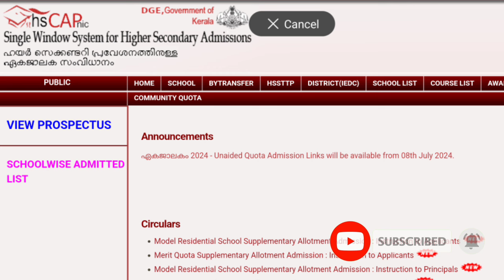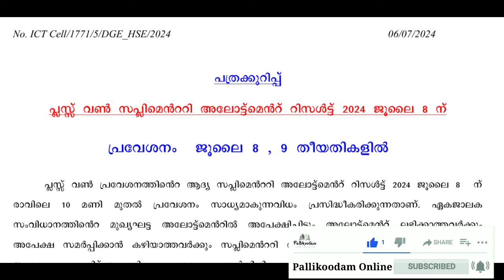+1 Supplementary Allotment ഇന്ന് രാത്രി | Official Notification വന്നു !!!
In this video we are discussing some Important Updates about plus one admission and Plus One Allotment

PlusOneAllotmentApplicationForm2024
Plus One Allotment Application Form 2024
plus 1 Allotment
+1 Admission
+1 Allotment
+1 Application
Single window admission
ekajalakam
candidate login
hscap
how to fill application form
application form model
plus one application form 2024
plus one akshaya application
Plus one application
Apply for +1 Admission
Application demo
Plus one allotment apply
plus one helpdesk
+1 Trial Allotment
plus one trial allotment
+1 trail allotment
plus one trail allotment
first allotment
1st allotment
plus one edit
edit application
edit allotment
+1 Allotment result
check allotment
hscap allotment
plus one allotemnt
second allotment
2nd Allotment
Check Second Allotment
Supplementary Allotment
Sapplimentary
Transfer Allotment
Supply